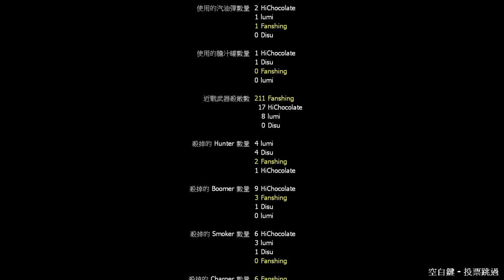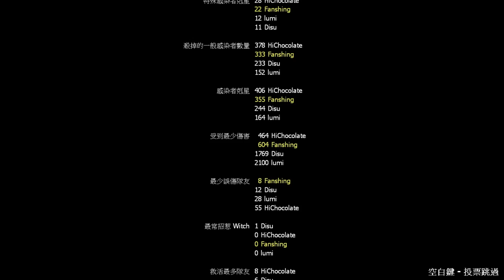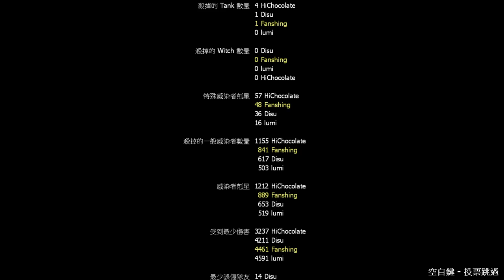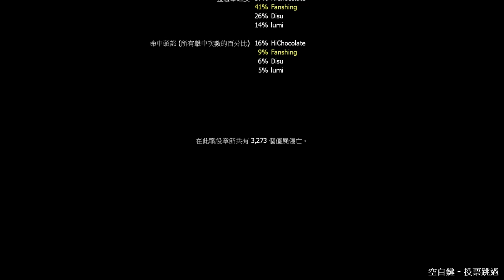【繁星】週日 L4D2 打殭屍 2020 11 8